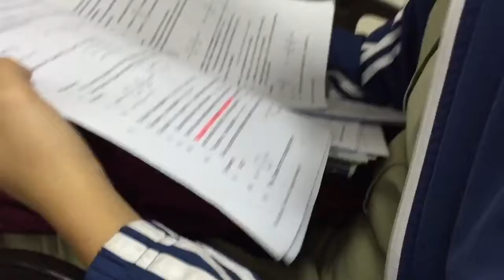BAB day 44: WALA WALA